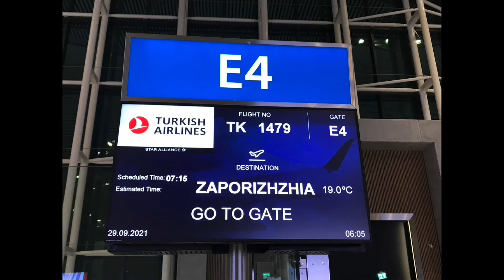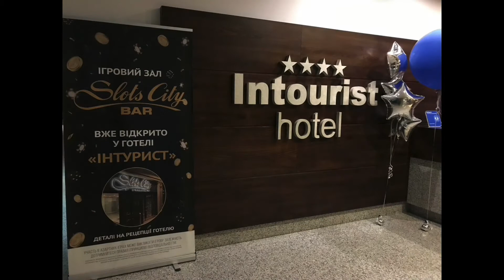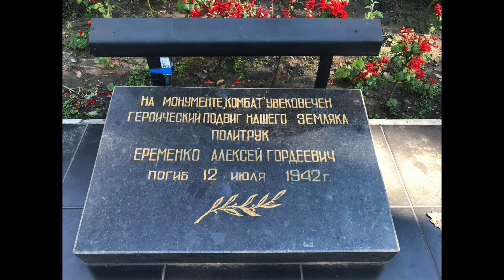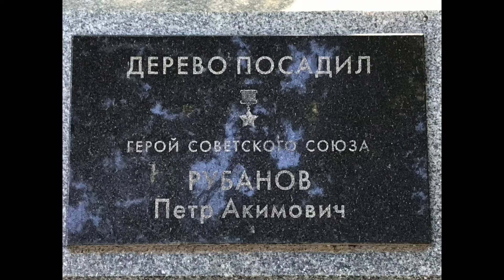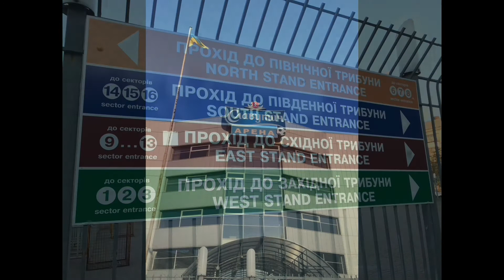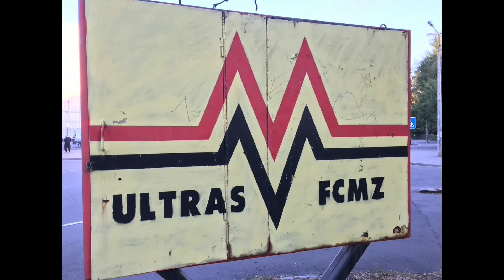Travel Vlog dedicato alla trasferta della AS Roma a Zaporizhzhia ( Ucraina )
in questo video mostro le piccole cose belle che ho trovato a Zaporizhzhia ( Ucraina ), nella trasferta europea vittoriosa della AS Roma contro lo Zorya Luhansk per la Conference League. Zaporizhzhia è una città di quasi un milione di abitanti, situata sulle rive del fiume Dnepr, e teatro di battaglia nella seconda guerra mondiale tra i russi e tedeschi. Questa città, inoltre si trova a pochi chilometri dalla linea di confine con la regione del Donbass, occupata in questo momento dall'esercito russo